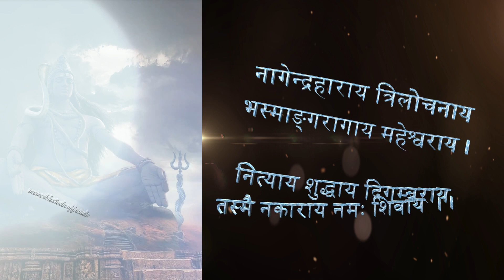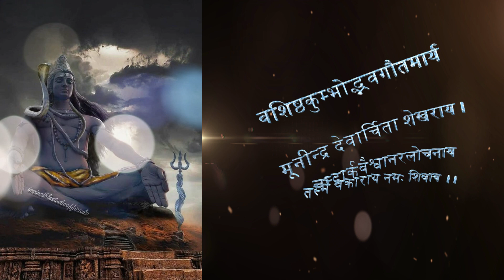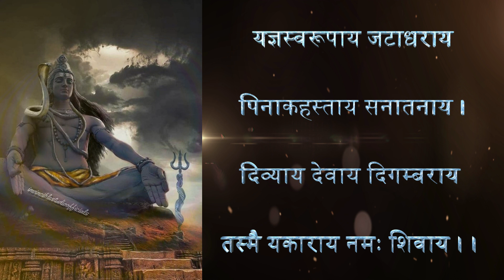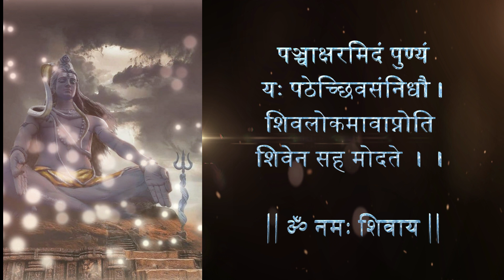Shiv Panchakshara Stotram | शिव पंचाक्षर स्तोत्रम् | Mantra | Mahadev | Om Namah Shivay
Lyrics -

Om Naah Shivay
nagendraharaya trilochanaya
bhasmangaragaya mahesvaraya
nityaya suddhaya digambaraya
tasmai na karaya namah shivaya

mandakini salila chandana charchitaya
nandisvara pramathanatha mahesvaraya
mandara pushpa bahupushpa supujitaya
tasmai ma karaya namah shivaya

shivaya gauri vadanabja brnda
suryaya dakshadhvara nashakaya
sri nilakanthaya Vrshadhvajaya
tasmai shi karaya namah shivaya

vashistha kumbhodbhava gautamarya
munindra devarchita shekharaya
chandrarka vaishvanara lochanaya
tasmai va karaya namah shivaya

yagna svarupaya jatadharaya
pinaka hastaya sanatanaya
divyaya devaya digambaraya
tasmai ya karaya namah shivaya

panchaksharamidam punyam yah pathechchiva
sannidhau shivalokamavapnoti sivena saha modate

Sanskrit

नागेन्द्रहाराय त्रिलोचनाय
भस्माङ्गरागाय महेश्वराय ।
नित्याय शुद्धाय दिगम्बराय
तस्मै नकाराय नमः शिवाय

मन्दाकिनीसलिलचन्दनचर्चिताय
नन्दीश्वरप्रमथनाथमहेश्वराय ।
मन्दारपुष्पबहुपुष्पसुपूजिताय
तस्मै मकाराय नमः शिवाय

शिवाय गौरीवदनाब्जबृंदा
सूर्याय दक्षाध्वरनाशकाय ।
श्रीनीलकण्ठाय वृषध्वजाय
तस्मै शिकाराय नमः शिवाय

वशिष्ठकुम्भोद्भवगौतमार्यमूनीन्द्र देवार्चिता शेखराय ।
चन्द्रार्कवैश्वानरलोचनाय
तस्मै वकाराय नमः शिवाय

यज्ञस्वरूपाय जटाधराय
पिनाकहस्ताय सनातनाय ।
दिव्याय देवाय दिगम्बराय
तस्मै यकाराय नमः शिवाय

पञ्चाक्षरमिदं पुण्यं यः पठेच्छिवसंनिधौ ।
शिवलोकमावाप्नोति शिवेन सह मोदते